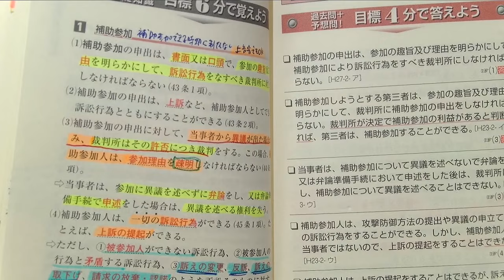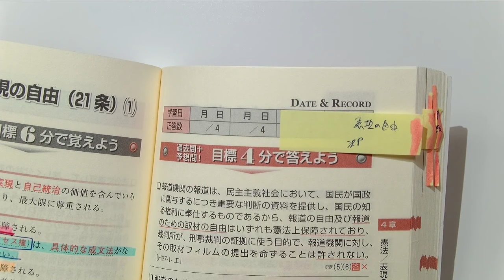【LEC司法書士】初回受験時の反省を活かして講座を活用し、受験回数2回で見事合格！【合格者インタビュー】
令和5年度司法書士試験に合格された橋本 詩歩未さん。
橋本さんが受講をしていた講座の担当をしていた森山講師が橋本さんの合格した秘訣に迫りました！

◆森山クラス　生講義を実施している渋谷駅前本校のご案内